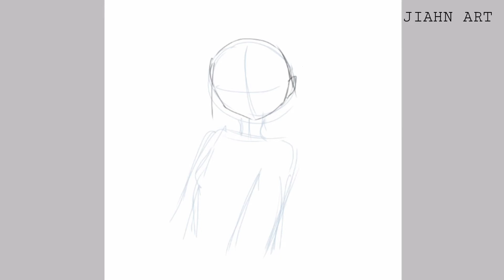[SPEED DRAWING] Creating My Original Anime Character | IbisPaintX